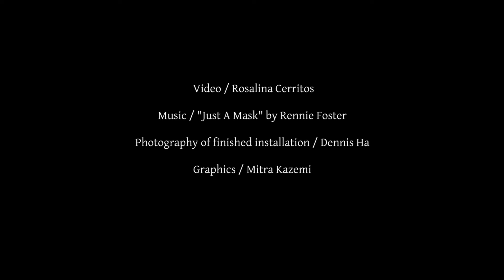Dominique Petrin Interview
Curator Vanessa Kwan interviews artist Dominique Petrin on her process and installation "You won't solve the problem with an air freshener' that was at grunt gallery from October 27 - December 9, 2017. Intro song track "Just a Mask" by Rennie Foster.